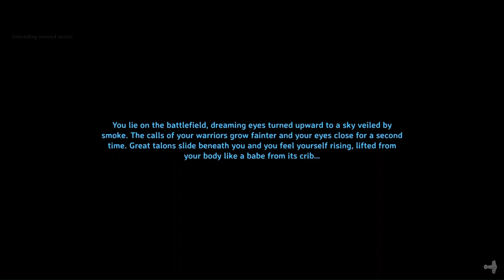I Finally Started Building My Home - Valheim - Playthrough Part 6